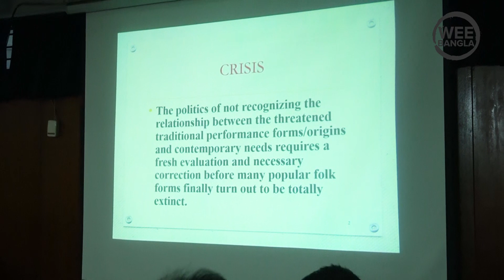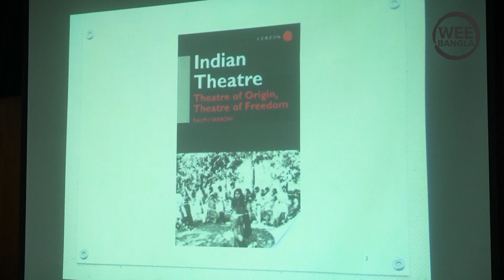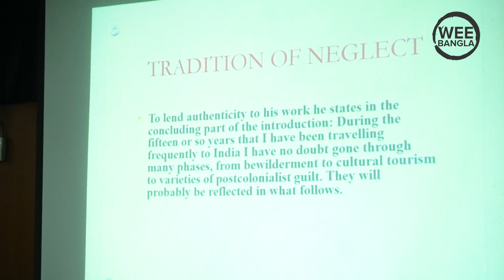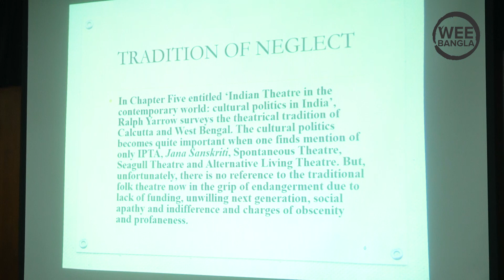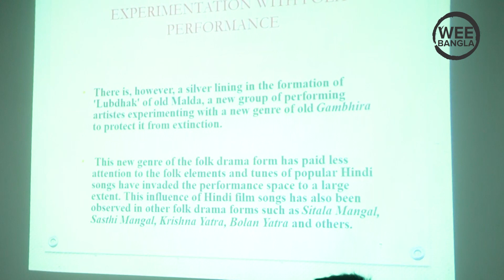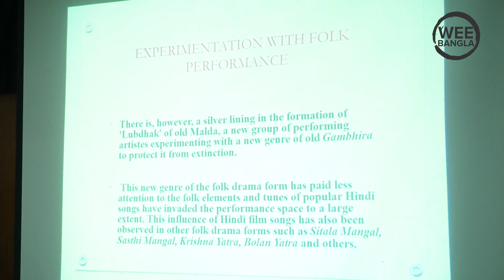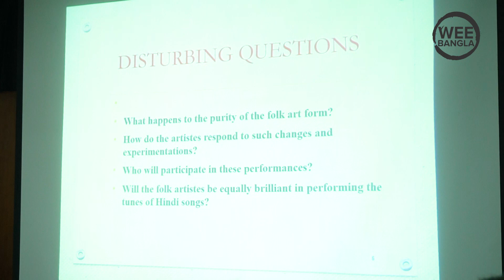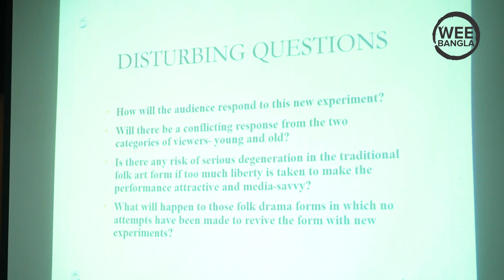ডিজিটাল যুগে লোকসংস্কৃতির পরিবেশনার সংকট: কিছু প্রাসঙ্গিক ভাবনা । অধ্যাপক ড. ইন্দ্ৰনীল আচার্য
বঙ্গীয় সাহিত্য সংস্কৃতি সংসদের উদ্যোগে বৈশাখ ২২, ১৪৩১ বঙ্গাব্দ; ০৫ মে ২০২৪, রবিবার, বিকাল ৫.৩০টায়, বাংলাদেশ শিল্পকলা একাডেমির জাতীয় নাট্যশালার কনফারেন্স হলে আন্তর্জাতিক সেমিনার ও স্কলারস' সভা অনুষ্ঠিত হয়।
বিষয়: ডিজিটাল যুগে লোকসংস্কৃতির পরিবেশনার সংকট: কিছু প্রাসঙ্গিক ভাবনা
Crisis of Folk Performance Traditions in the Digital Era: Some Reflections

প্রবন্ধ উপস্থাপক: অধ্যাপক ড. ইন্দ্ৰনীল আচার্য, ইংরেজি বিভাগ, বিদ্যাসাগর বিশ্ববিদ্যালয়, পশ্চিমবঙ্গ, ভারত।